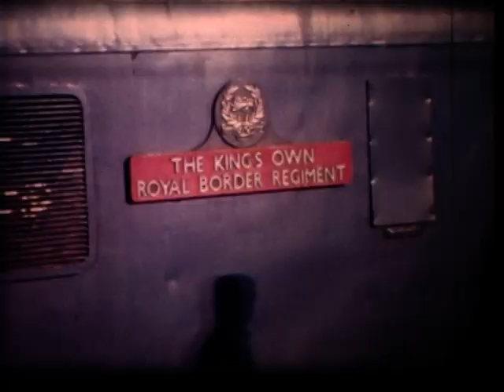Bristol to Gloucester and back 1969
We take a ride, mainly behind Peak Type 4 diesels, over the direct Midland Railway line from Bristol to Yate through Mangotsfield, prior to its closure in December 1969, and on to Gloucester Eastgate, before returning to Bristol Temple Meads.